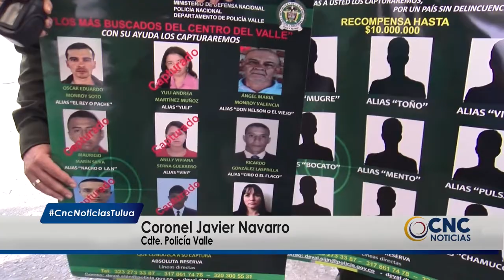Publican cartel de los más buscados según el alias